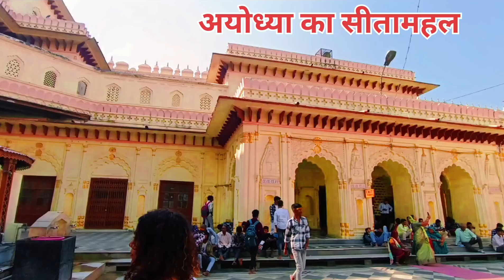अयोध्या का सीता महल